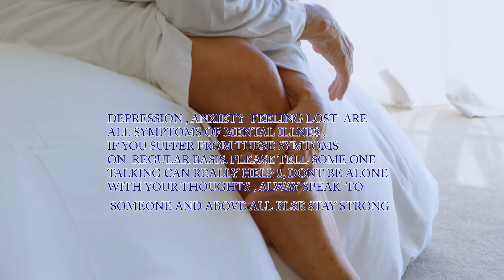STAY STRONG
I composed this music , to highlight  mental illness.
as a long time sufferer of depression and server anxiety episodes,
I thought it was important to say something through my music, and to encourage people how suffer in silence to talk about it !!!